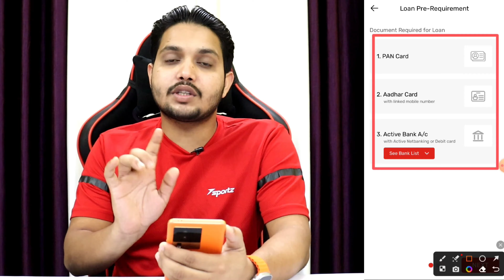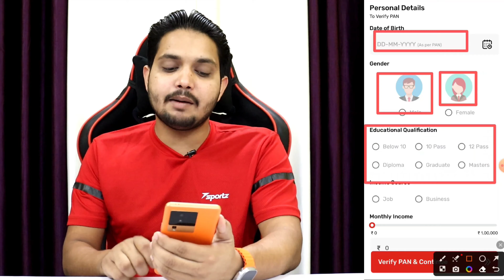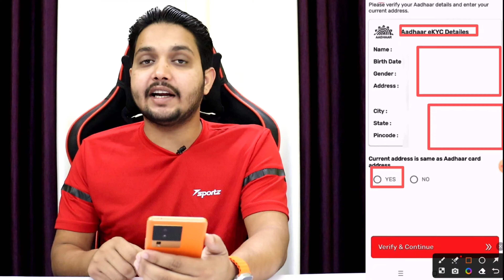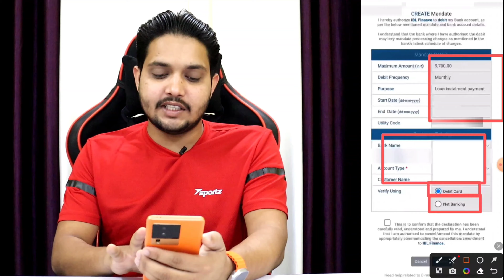IBL Finance Loan Loan 2023 | Instant Personal Loan | Loan App Fast Approval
IBL Finance Loan 2023 | Instant Personal Loan | Loan App Fast Approval

in this video, we will tell you all about IBL Finance Loan 2023. We will also tell about IBL Finance Instant Loan and the full details of the loan. We hope this video will help you in your financial journey.